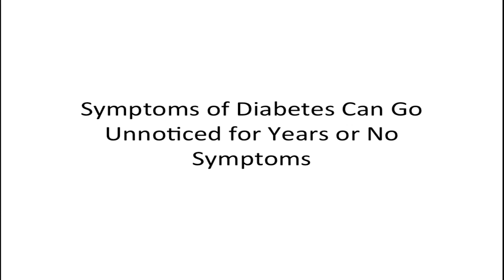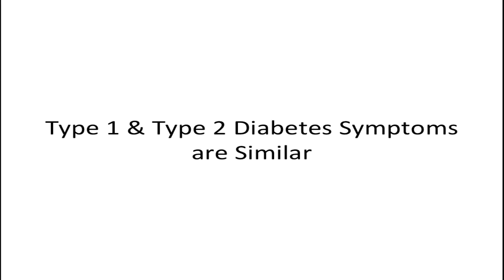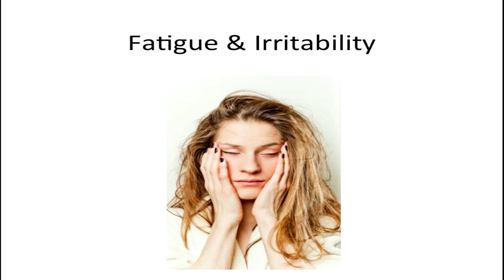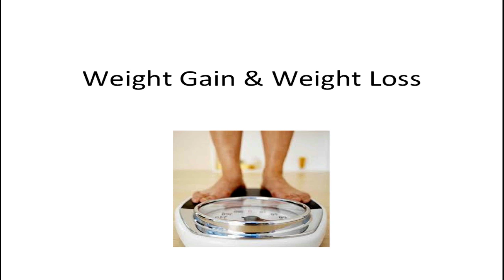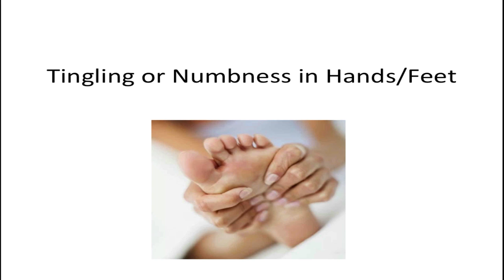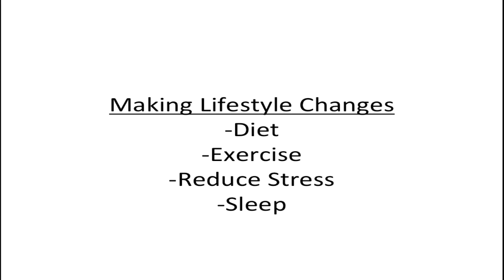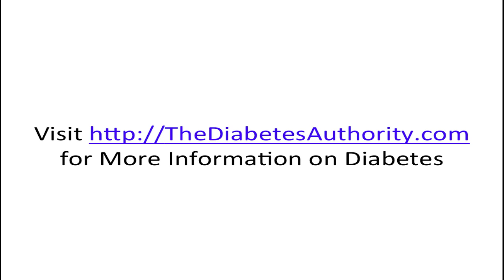Type 2 Diabetes: Symptoms of Diabetes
Explains common symptoms of diabetes and how to recognize them.

Type 2 Diabetes is fast becoming one of leading causes of death worldwide and will eventually be a pandemic. The average cost of a single hospital visit for a type 2 diabetic is around $11,000 and thousands more in additional healthcare expenses once at home.  Controlling your blood sugar levels by following a proper diabetic diet and exercise program is the best method of controlling and to reversing type 2 diabetes. In this video series about type 2 diabetes, we are giving diabetics the basics about their disease so they can be better informed about what is going on with their body and how diabetes is affecting it and what they can do to stop it.  Don't ignore your diabetes, it is a silent killer.